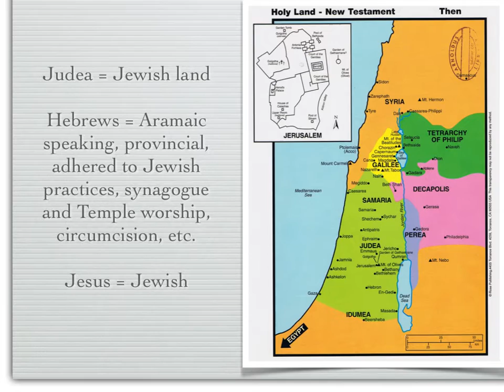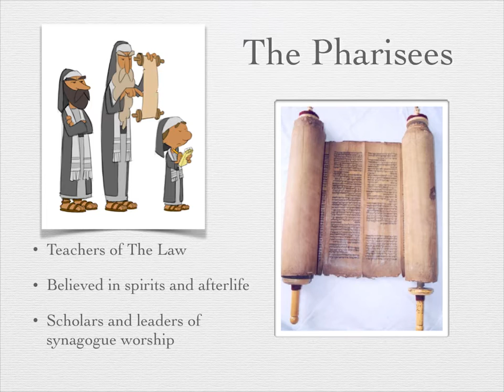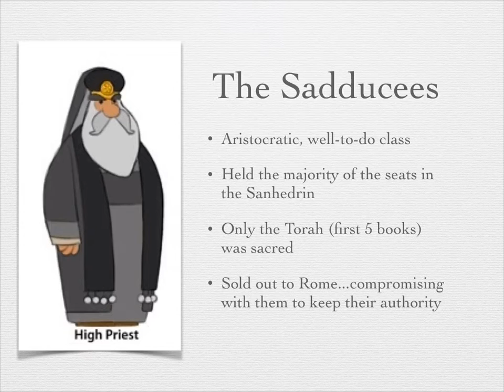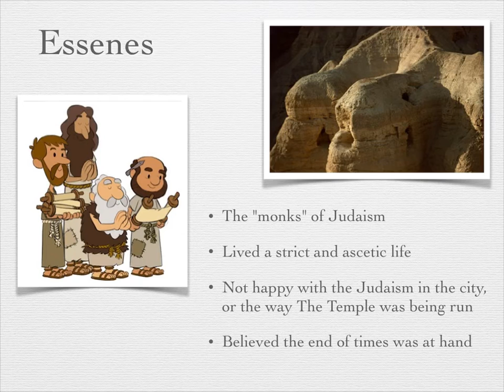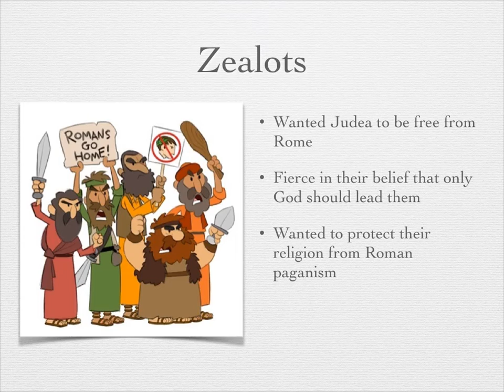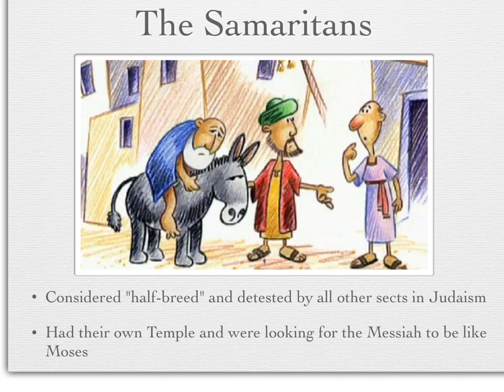Who's Who / What's What in Jesus's Time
This movie has been created by Mrs. Lindstrom for use in her Christology Class.